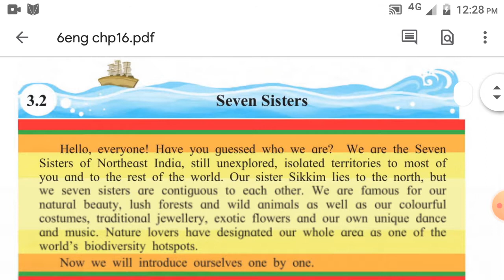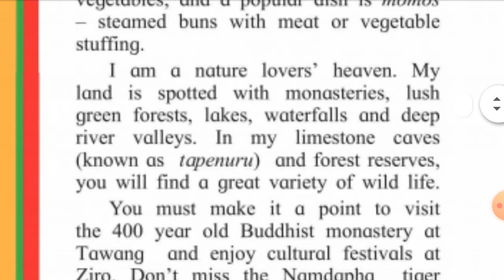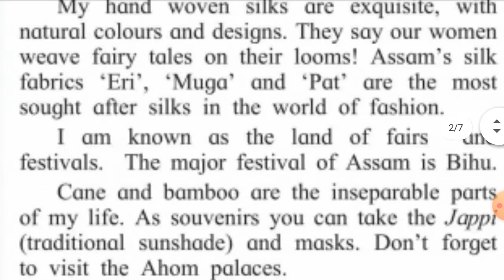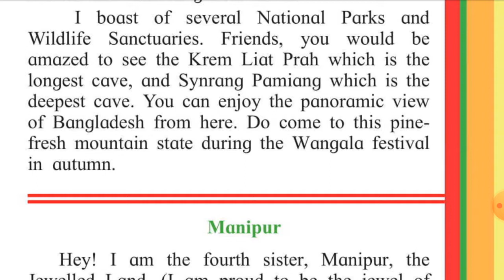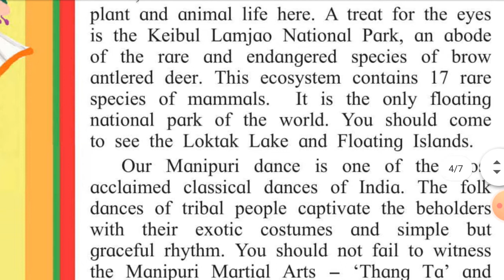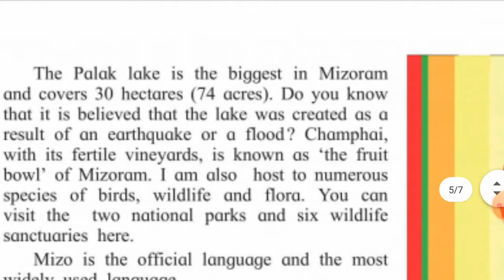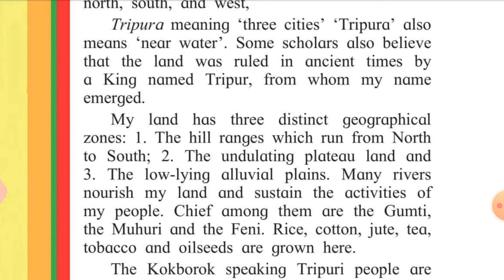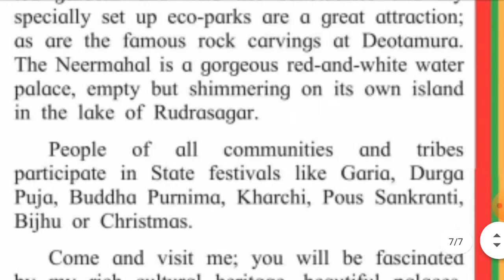3.2 Seven Sisters|Explanation in hindi|Maharashtra state bord | English medium | Std 6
3.2 Seven Sisters Explanation in hindi|Maharashtra state bord | English medium |English | Std 6